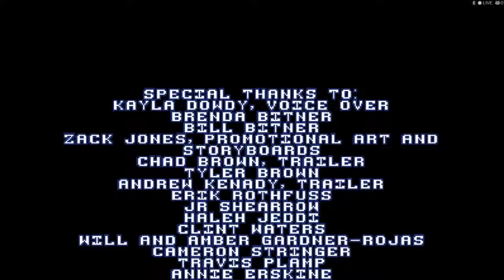A Robot Named Fight: Episode 5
Will the Megabeast perish?? Or will we? :o